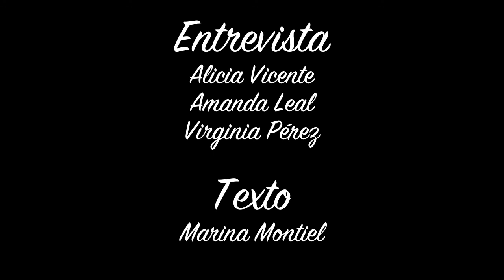La La Love You en Latidos Festival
Kluid Magazine  entrevista a La La Love You en Latidos Festival
Proximamente mas Entrevistas .

 Camaras: Pablo Boronat y hèctor Chiarri
Entrevistadoras: Alicia Vicente, Amanda Leal, Virginia Pérez
Texto por Marina Montiel